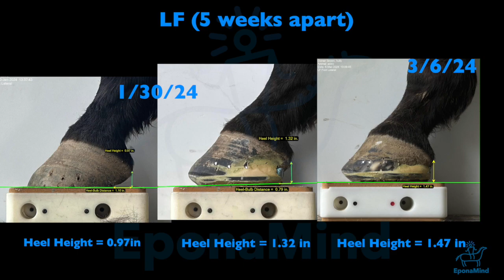Ex-Racehorse with an Old Sesamoid Injury Follow-up 5 Weeks Later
Equine Health, Comfort, and Performance

EponaMind develops technology devoted to horse health and comfort. From polyurethane horseshoes, MetronMind veterinary imaging software for horse pediatry, world renowned equine research, to AAPF continuing education club for members with cutting edge research by experts worldwide. Our technologically advance horse shoes, education, and equine products are user friendly and accessible. We support the health, comfort of your horse, and help synergize the entire horse care team.